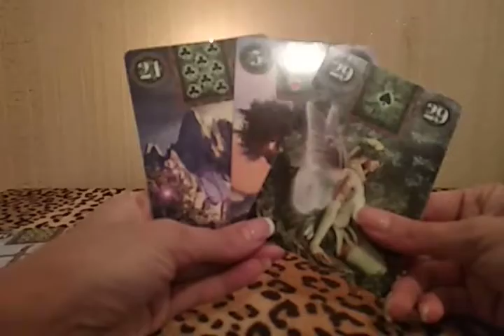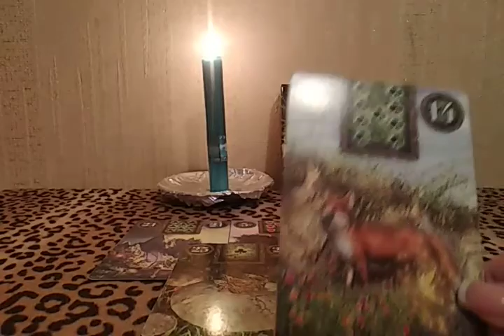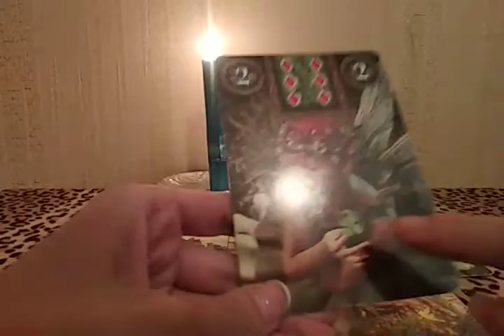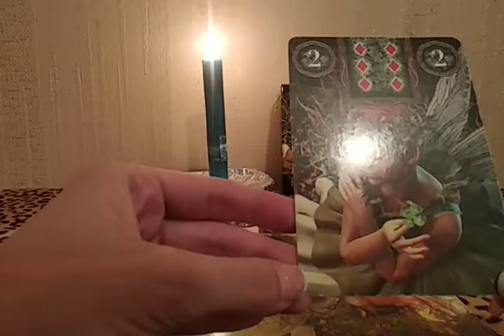Расклад на проблему со здоровьем! И как это все разрешится!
Рада видеть вас на канале!
Пишите комментарии!